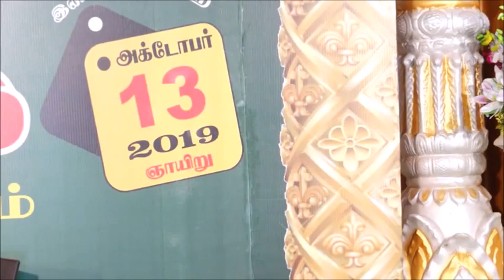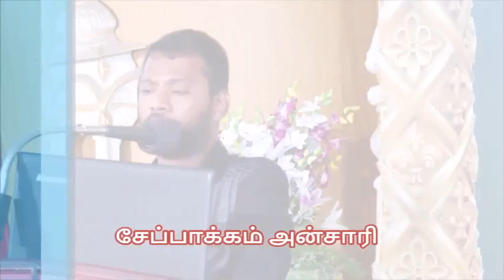மதுரையில் TNTJ சிறுவர் இல்லம் இருக்கிறதா.?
பதிலளிப்பவர் : சகோ. சேப்பாக்கம் அன்சாரி - நாள் : 13/10/2019
இடம் : கீழக்கரை இராமநாதபுரம் மாவட்டம்
தலைப்பு : மதுரையில் TNTJ சிறுவர் இல்லம் இருக்கிறதா.?